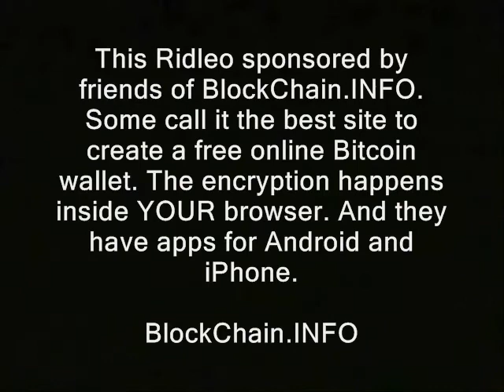Is Elaine Brown being half-hidden - and half-denied mail?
A report is coming in regarding the treatment of jailed NH rebel Elaine Brown.  Brown participated in an armed standoff against IRS taxation, back in 2007.  Now the girlfriend of another NH rebel says she's received a disturbing letter from Brown.  The letter indicates Brown may not even be properly listed in the prison system and may be suffering "mail denial" to some extent.  See video descrip or click link for
incoming details:

In a society with press freedom, I would call authorities to verify the report above.  And I would record the whole interaction. But in the America we actually live in, various wiretapping laws have a chilling effect on such calls.  In protest of these laws and of the Mueller prosecution, I generally deny bureaucrats that type of opportunity to present their views by phone.  It does save me time.  But I will tend to waive this boycott and make the call if a bureaucrat agrees to be recorded.  And I look forward to the repeal of the laws that have limited open communication with our rulers.

new hampshire elaine brown libertarians ed brown ridleyreport illuminati conspiracy theorists ron paul theories 2012 bilderbergers bilderberg bilderbergers free state project luke rudowski rodowski presidential 9/11 truthers campaigns plainfield 2007 standoffs liberty rebellions manchester revolts revolutions dave ridley report. revolutionaries cops bill miller Creative commons license irs taxes police internal revenue services public domain footage jesuits steve monier stephen steven free to use. u.s. marshals service bop bureau of prisons jails live free or die, staters nh raw news video larkin rose